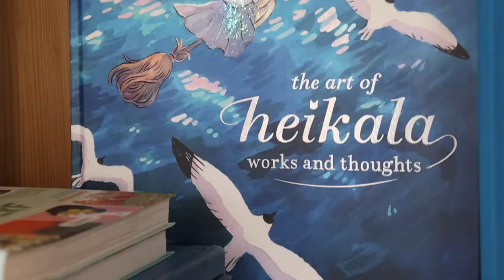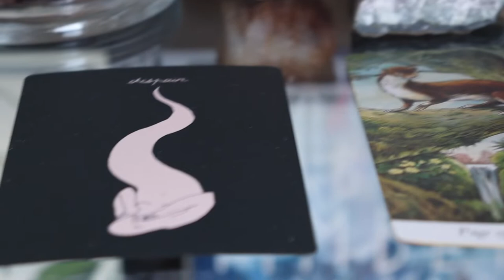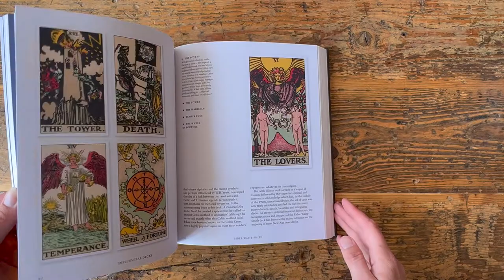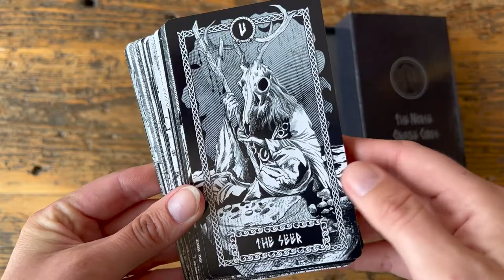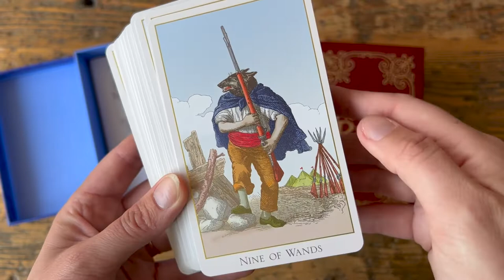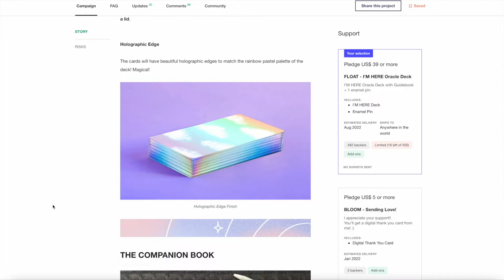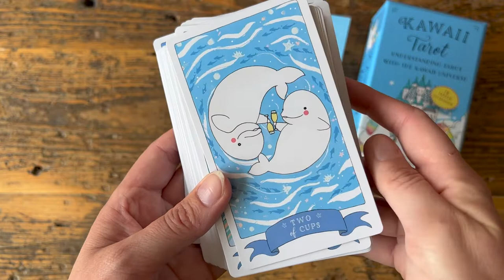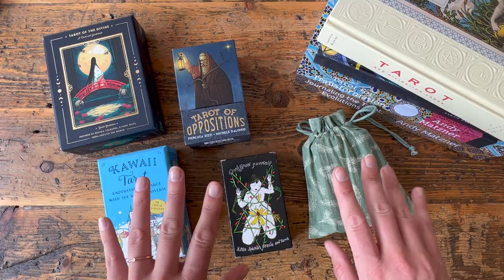Low Buy Year 2022: First Quarter Update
A little ramble about my Low Buy Year: why I started one, what my rules were and how I did in the first quarter of 2022. 👇

0:00 Intro
0:40 Reasons for starting
3:06 Goal
3:24 Rules
4:20 First Quarter Update
5:41 Show & Tell
18:27 Wrap Up

(Just to be clear: the stuff you see during the first part of this video I collected over the course of 20 years. It’s NOT footage of all the things I bought in 2021 😂 justsoyouknow)

✨ Show & Tell: Books ✨
The History of Tarot Art by Holly Adams Easley and Esther Joy Archer
Iconic Tarot Decks: The History, Symbolism and Design of over 50 Decks by Sarah Bartlett
Tarot and Divination Cards by Laetitia Barbier
Tarot for Transformation by Andy Matzner
Journaling the Tarot: Evolutions by Andy Matzner

✨ Show & Tell: Decks ✨
Norse Oracle Cards by WildStagCreations

March in April by One Man Bend